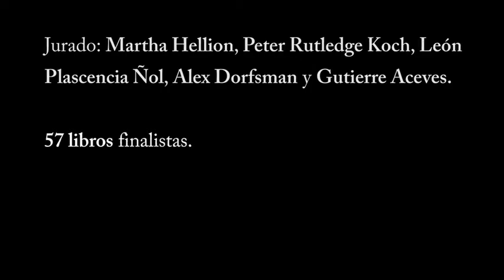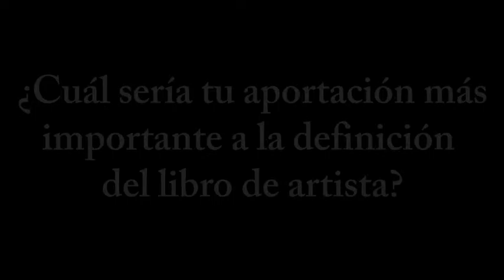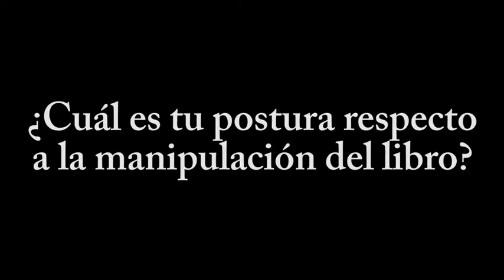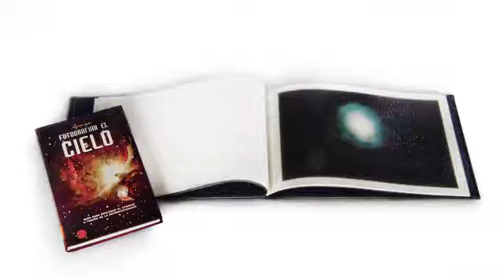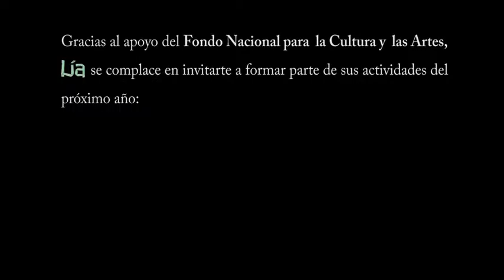Lía, Libro de Artista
Lía Editorial se suma a los objetivos de Lía de promover a los Libros de Artista y sus creadores:
posicionarlos como actores significativos dentro del mundo del arte y la sociedad.

Nuestra editorial brinda una plataforma a los artífices para darse a conocer de manera nacional
e internacional como productores de estas increíbles obras de Arte.

En Lía Editorial se realizan trabajos de edición de Libros de Artista,
coediciones con creadores y con otras editoriales.

Está ligada a la actualidad, a las nuevas tendencias
y a los métodos mas efectivos para producir Libros de Artista.